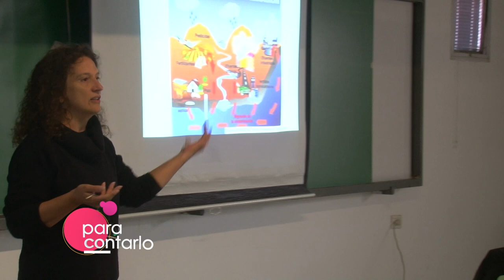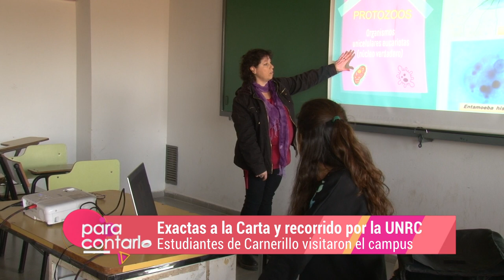Para Contarlo 2023 - Exactas a la Carta con estudiantes de Carnerillo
Estudiantes del 5º, 6º y 7º año del Instituto Técnico Carnerillo visitaron el Campus de la Universidad Nacional de Río Cuarto. Conocieron sus instalaciones y participaron de dos charlas de la propuesta Exactas a la Carta.

UniRio TV
Universidad Nacional de Río Cuarto
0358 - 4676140